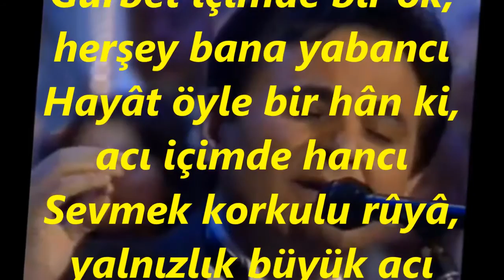Kemal CANER-Gurbet İçimde Bir Ok Her Şey Bana Yabancı (SEGÂH)R.G.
SOLİST:
*KEMAL CANER*
VİDEOYU YAPAN
*RECEP GAYRETLİ*
GÜFTE: ŞENNUR SEZER
BESTE: TEOMAN ALPAY
USÛL: SEMÂÎ
MAKAM: SEGÂH
Gurbet içimde bir ok, herşey bana yabancı
Hayât öyle bir hân ki, acı içimde hancı
Sevmek korkulu rûyâ, yalnızlık büyük acı
Hangi kapıyı çalsam karşımda buruk acı
Yıllar yılı gönlümde bir gün sabâh olmadı
Bu ne bitmez çileymiş neden hâlâ dolmadı